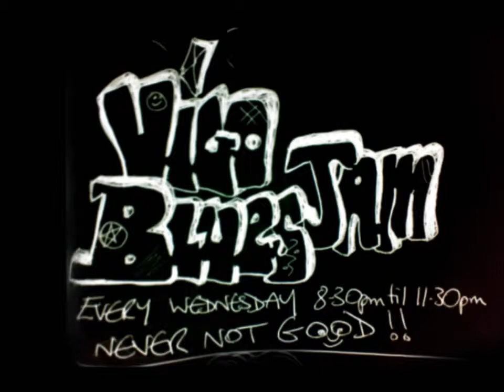superstition 26 02 2014